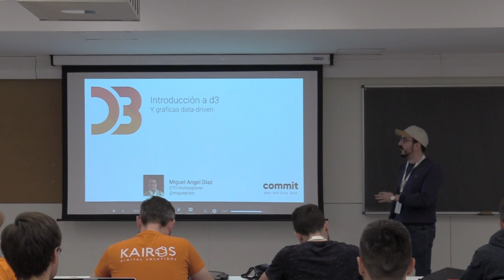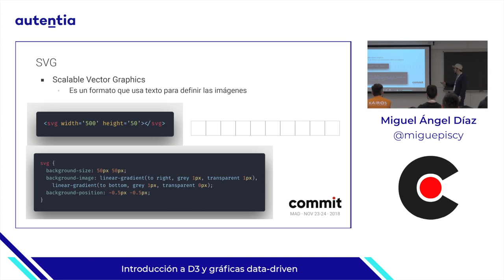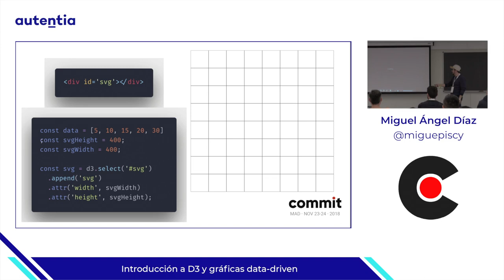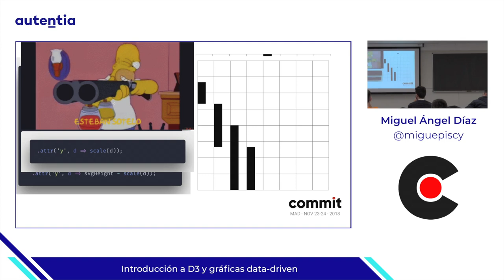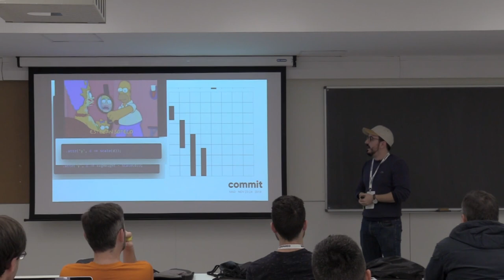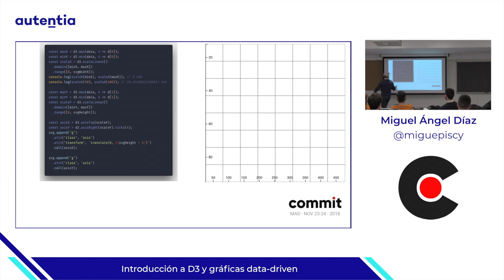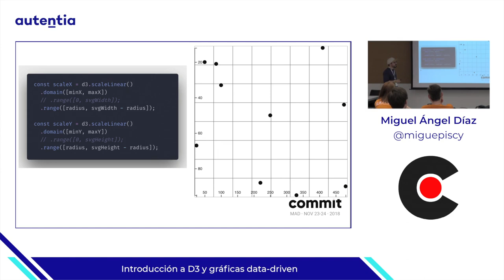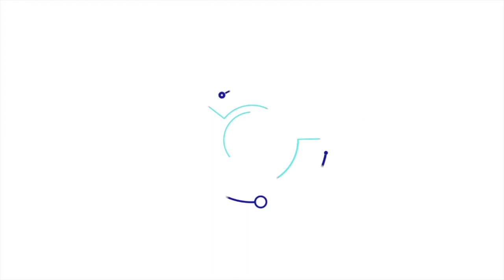Introducción a d3 y gráficas data driven, por Miguel Ángel Díaz